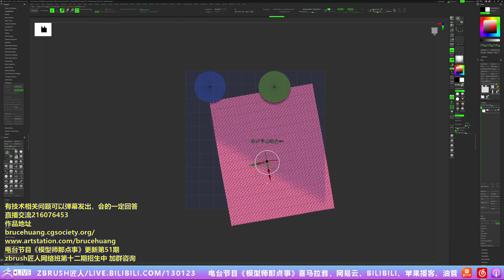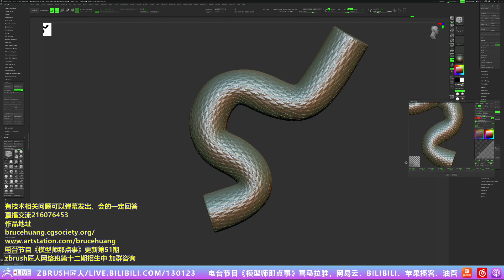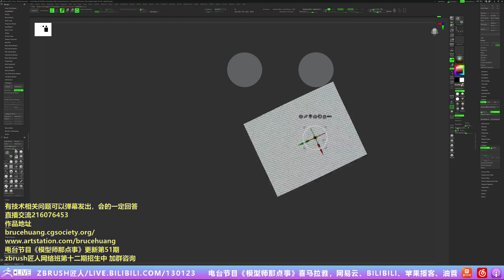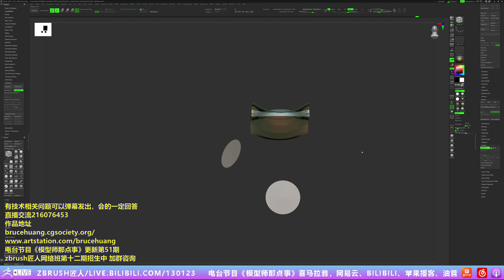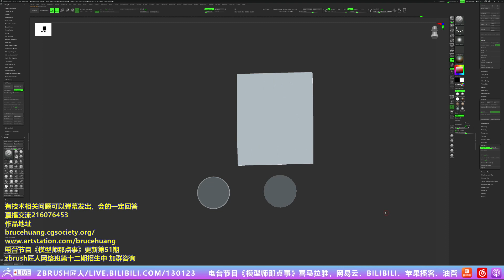zbrush匠人出品——zbrush中uvmaster功能和morph uv功能的区分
抖音，西瓜视频搜素 zbrush匠人